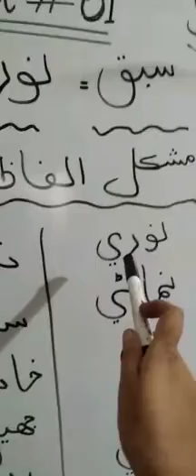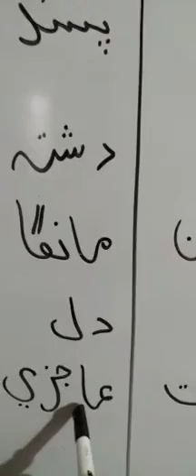Class IVSub(Sindhi) by Miss Farzana